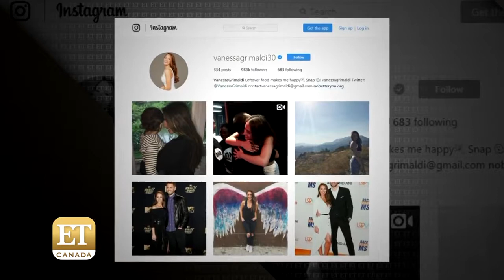Vanessa Grimaldi Promises Her Love Is Real With Nick Viall